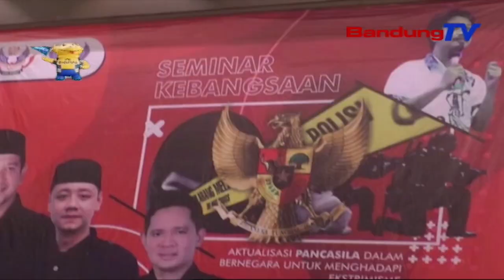Cegah Paham Radikalisme Ormas 234 SC Gelar Seminar Kebangsaan | SBR | BANDUNGTV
SBR | BANDUNGTV | FARHAT MUMTAZ | Guna Meminimalisir Terjadinya Degradasi Dan Mencegah Tumbuhnya Kelompok Radikalisme Organisasi Kepemudaan 234 Sc Kabupaten Cianjur ,  Menggelar Seminar Kebangsaan Yang Bertema Aktualisasi Pancasila Dalam Bernegara Untuk Menghadapi Eksrimisme Di Ballroom Zuri Resort Convention Cipanas Puncak,  Kabupaten Cianjur , Kamis Siang.